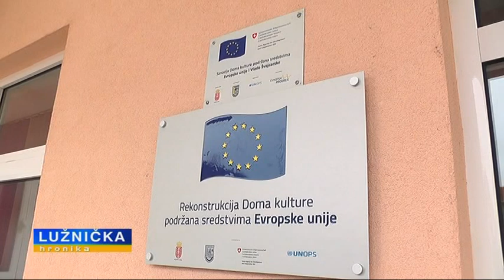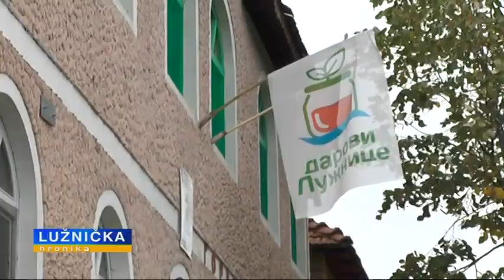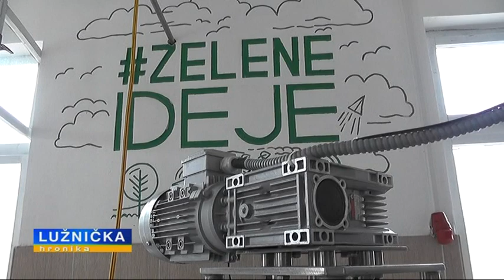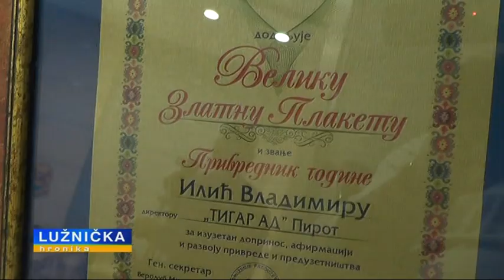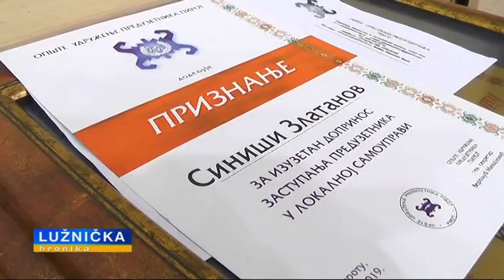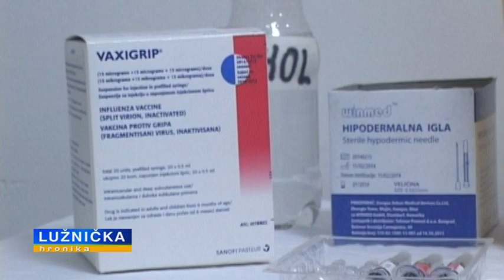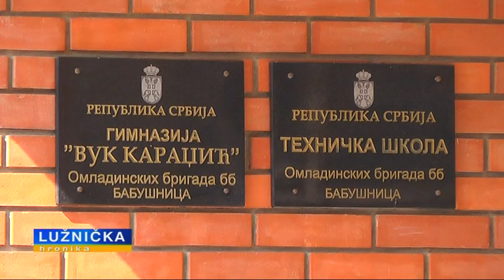LUŽNIČKA HRONIKA 24102019